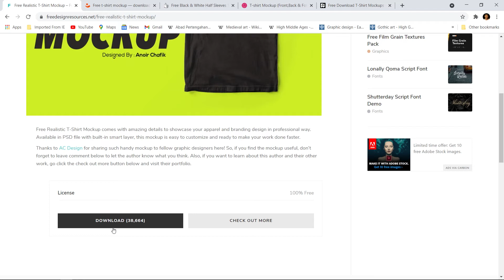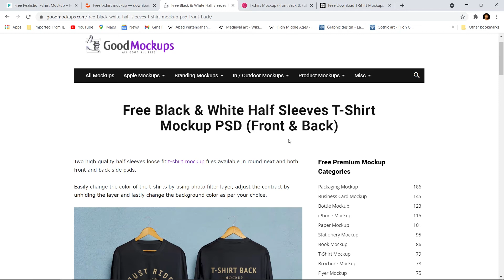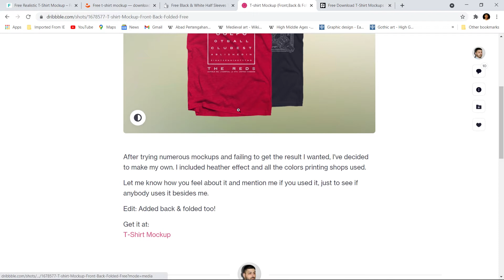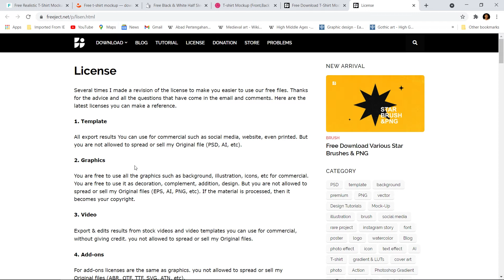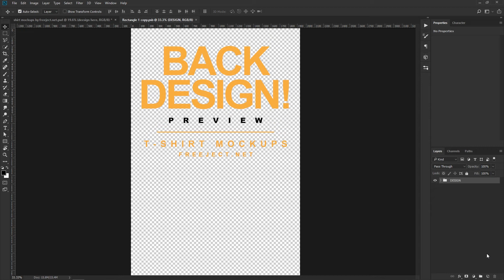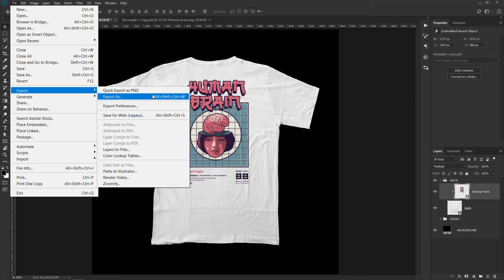5 Free T-shirt Mockups dan Tutorial Pakai Mockup di Photoshop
Paket lengkap sudah, video rekomendasi mockup dan cara pakai mockup di Photoshop dikemas jadi satu. Buat yang gatau cara pakai mockup, yang sudah request juga untuk bikin video tutorial cara pakai mockup, harus nonton sampai akhir video ya hhe.

FYI tidak ada perubahan secara signifikan antara versi CC maupun CS untuk cara pakai mockup, karena hanya double click di smart object, lalu import design yang dibuat, kemudian diexport (tidak ada perbedaan tool antara CC dan CS).

LINK DOWNLOAD

Terima kasih untuk Kamu yang sudah nonton dari awal sampai akhir.

00:00 Intro
00:50 List Mockup
04:31 Tutorial Pakai Mockup
07:00 Outro